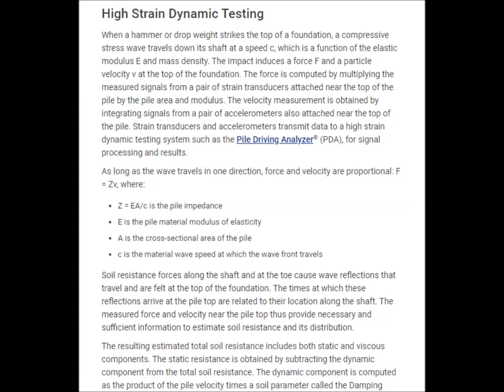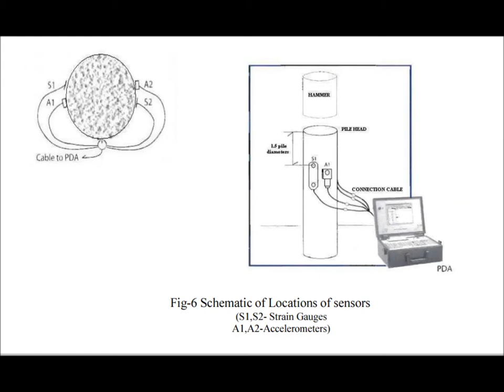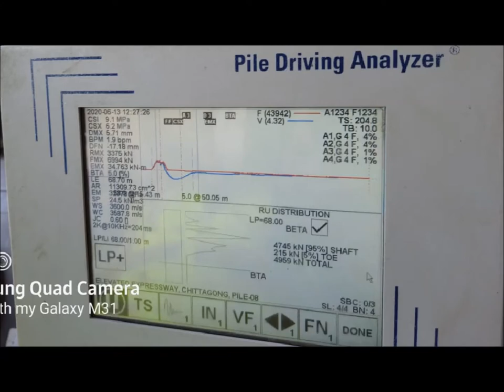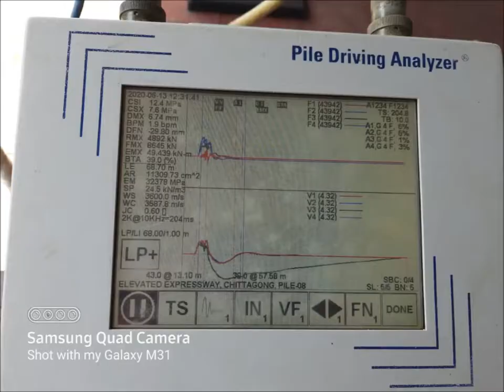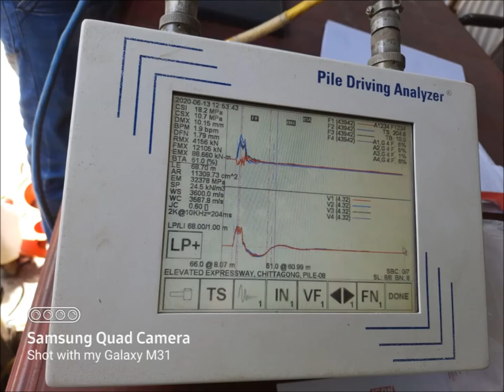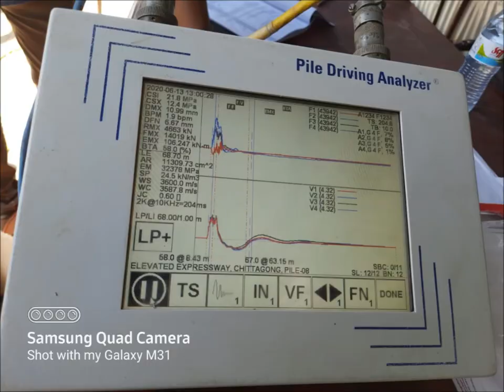High strain dynamic load test of service pile